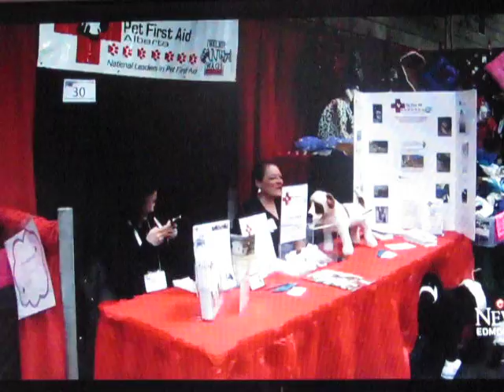Pet Expo 2015 - CTV News